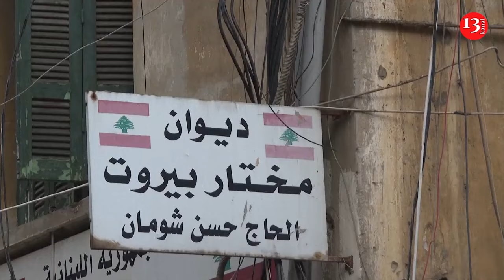Destruction in central Beirut street after Israeli strike close to landmarks kills five people